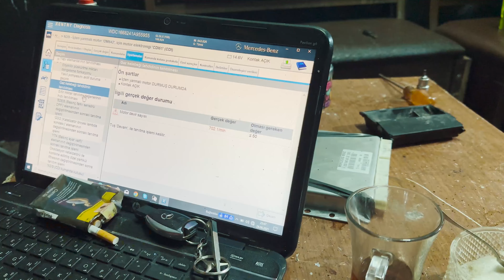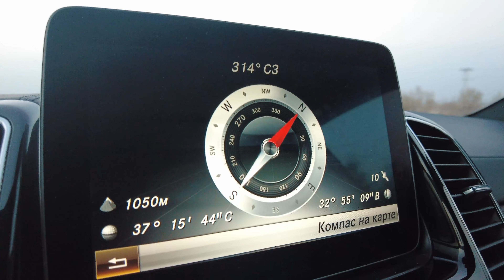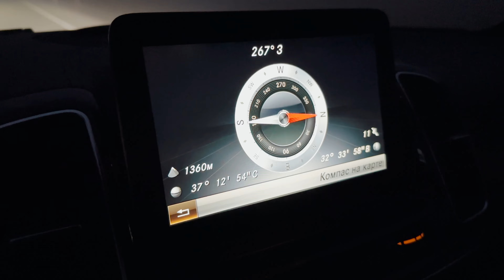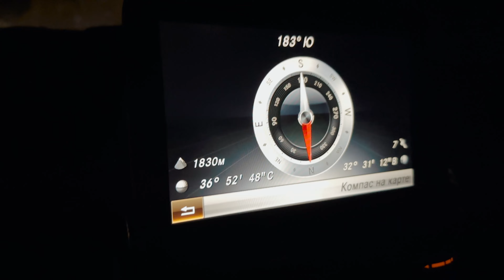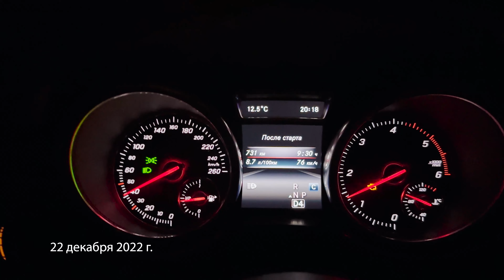Ялта - Грузия - Аланья. Путешествие на машине в Турцию. Обстановка на перевале Верхний Ларс зимой!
Привет, друзья! В этой серии нас ждет очень много новых приключений,
как веселых, так и не очень.. Пересекаем две таможни: грузинскую и турецкую!
Но не всё так просто как казалось бы.. Сегодня здесь мы расскажем и покажем
какая обстановка на перевале Верхний ларс в зимний период.
А еще в дороге закапризничал Мерседес, и был риск вообще никуда
дальше не поехать если бы мы заглушили машину.
Всё обошлось и до Турции добрались!

«Большое спасибо» яндекс-навигатору за его самые короткие маршруты)))

Делаем интересные ролики о строительстве домов в Крыму.